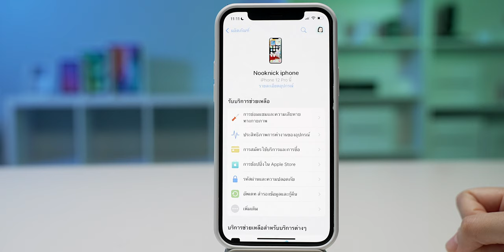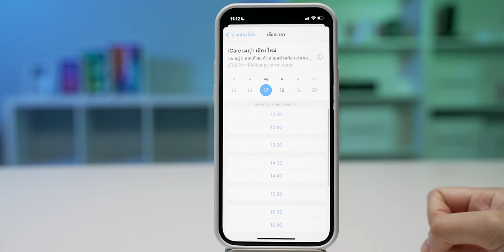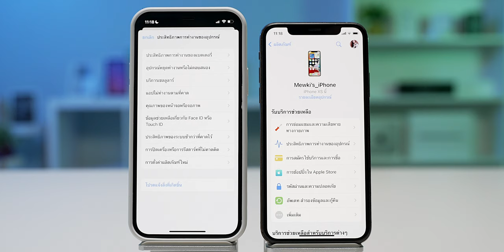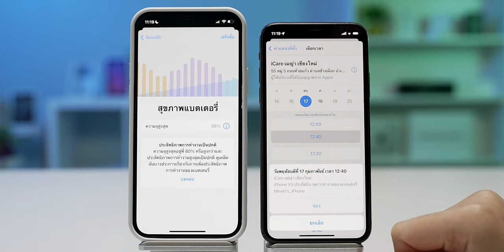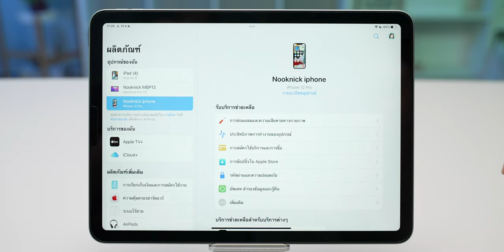ประเมินราคาซ่อม iPhone เปลี่ยนจอ เปลี่ยนแบต ด้วยแอป Apple Support | iMoD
Apple ได้อัปเดตแอป Apple Support โดยตัวแอปรองรับการประเมินราคาซ่อม iPhone ที่เสียหาย เช่น จอแตก แบตเสื่อม และอื่น ๆ ผู้ใช้สามารถดูราคาที่แอปได้เลย รวมถึงดูที่ตั้งศูนย์บริการ Apple, ตัวแทน นัดหมายวันเวลาเพื่อเข้ารับบริการได้ในแอปเดียว

00:00 - เปิดคลิป
00:15 - เกริ่นนำ
00:35 - เช็คค่าซ่อมโดยประมาณ
03:15 - แจ้งปัญหาด้วยเสียง
03:59 - เช็คค่าซ่อมโดยประมาณผ่านอุปกรณ์อื่นที่เชื่อม Apple ID เดียวกัน
04:39 - สรุป